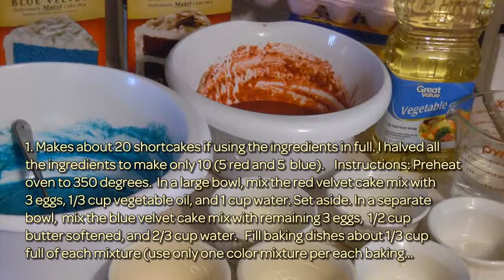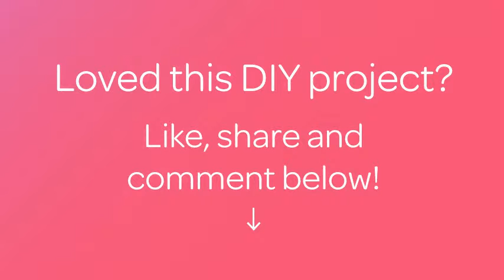How To Make Tasty Mini Patriotic Shortcakes - DIY Food & Drinks Tutorial - Guidecentral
About this DIY project:
- Title: Make Tasty Mini Patriotic Shortcakes

Supplies:
- 1 box Duncan Hines red velvet cake mix
- 1 box Duncan Hines blue velvet cake mix
- 1/3 cup vegetable oil
- 1/2  cup (1 stick) butter softened
- 6 eggs
- 1 8 oz pk cream cheese
- 1/2 cup butter
- 1 teaspoon vanilla
- 5 and 1/2 to 6 cups powdered sugar